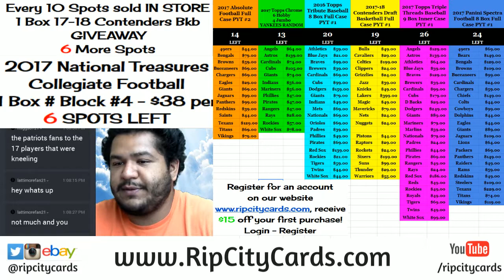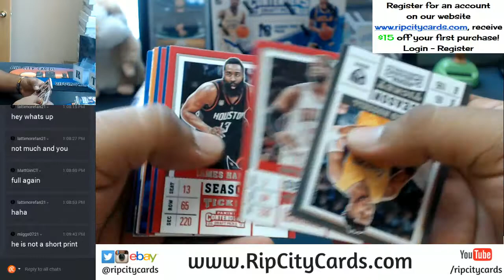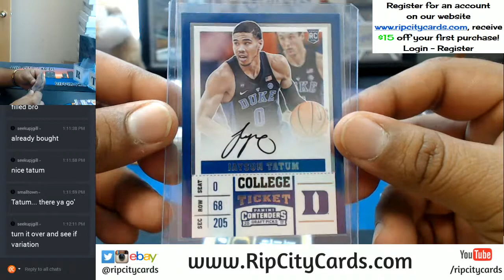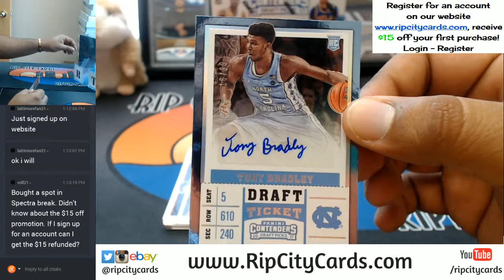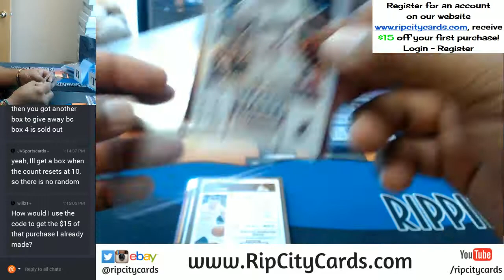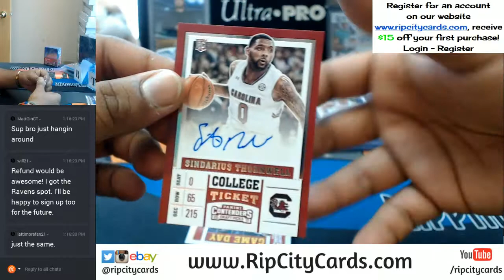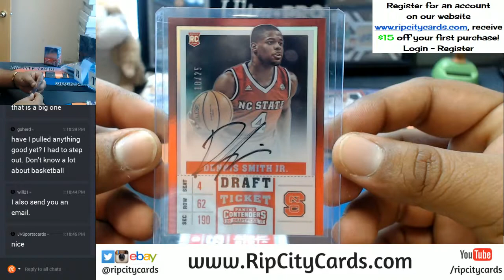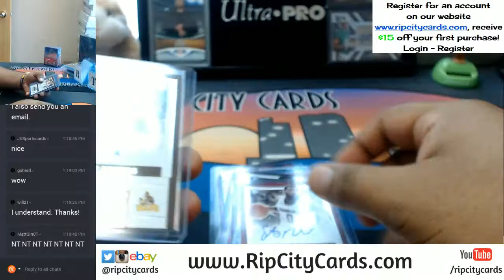GIVEAWAY 2017 18 Panini Contenders Basketball Draft Picks Box #3 4